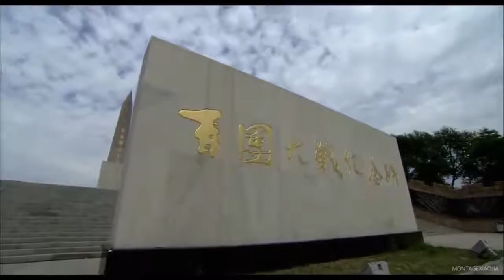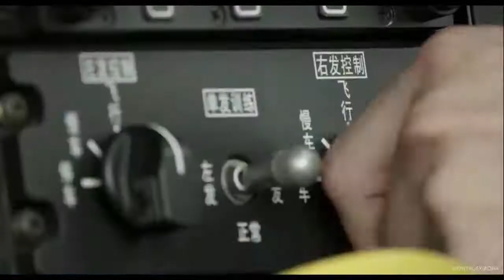【中国武装力量检阅仪式震撼混剪】拔山举鼎 威震天下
Generalissimo De Brazi +